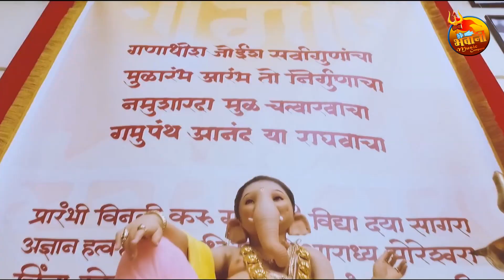गणपती देवा Ganesh Uatsav Song poojagolhani 9340275934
Singer : Pooja Golhani
Lyrics : Hemant Patel  ( Bhopali )
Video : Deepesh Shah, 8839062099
Director & Producer : Nandu Tamrakar, 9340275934, 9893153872

A  Presentation by @bhawanimusiccompany